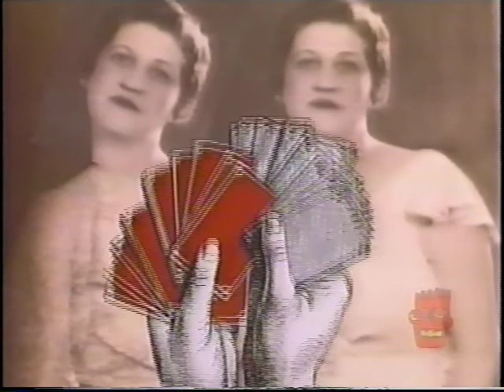I'm Your Man (Roslyn Schwartz)